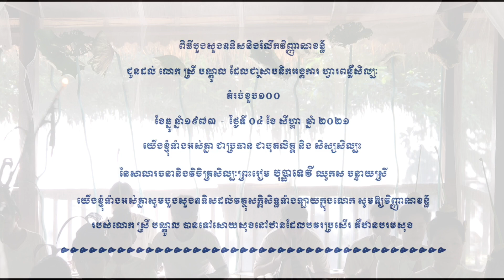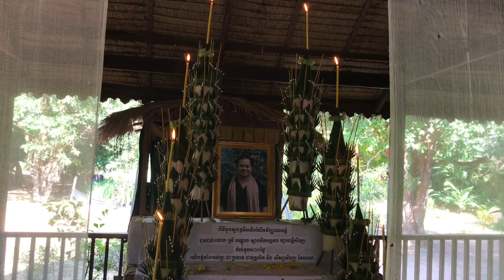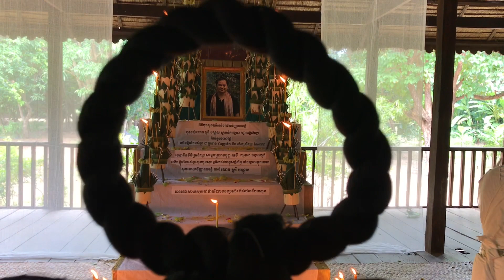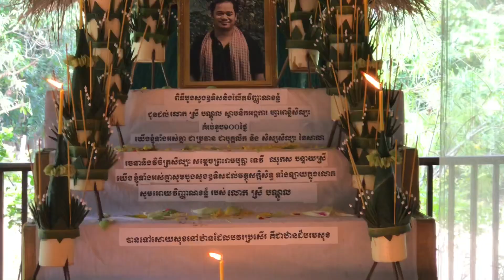A 100 days remembrance for Master Srey Bandaul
The Sacred Dancers of Angkor joined spiritually all who grieved Master Srey Bandaul in  a 100 days  remembrance rite of his tragic passing, a life stolen too soon by COVID.
A great artist, advocate and educator who influenced generations of Cambodian artists and Co-Founder of Phare Ponleu Selpak.
With great respect to the legacy that he is leaving.
RIP